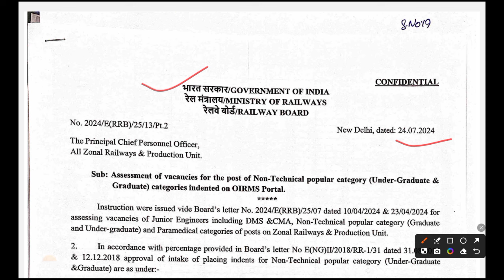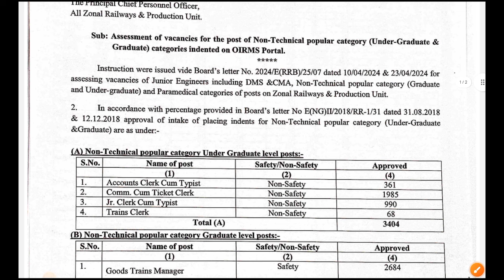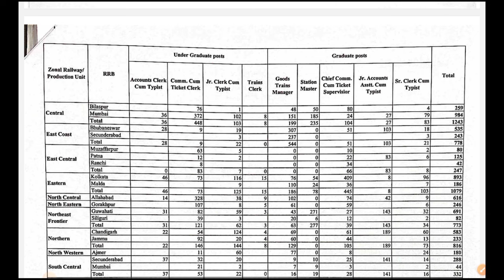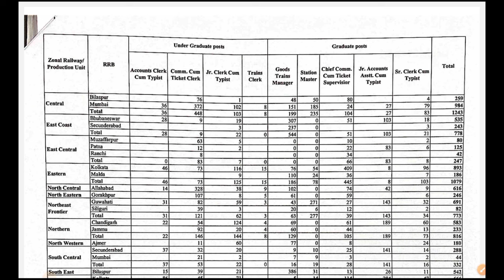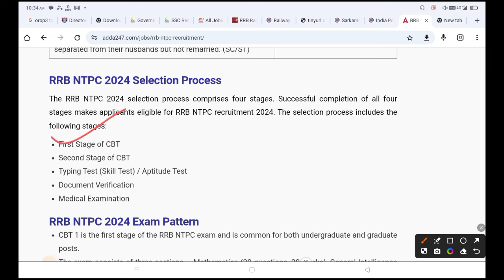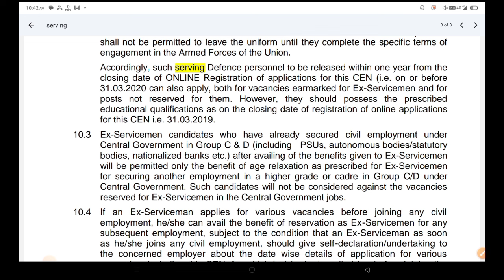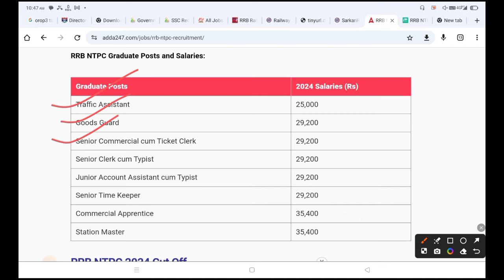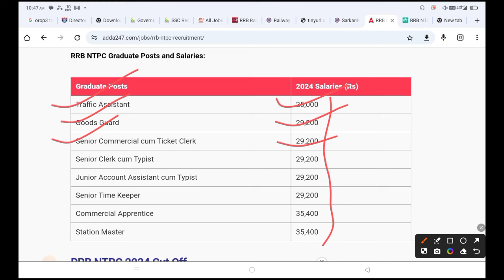भारतीय रेलवे में पूर्व सैनिकों की भर्ती | Indian Railways Recruitment 2024| Railway bharti |Esm jobs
OROP
OROP2
OROP PANSION REVISION
OROP Arrears
Govt letters
ECHS Recruitment
AWPO Recruitment
Security Vacancies
DGR Vacancies
Paramilitary force
🙏🙏व्हाट्सएप ग्रुप ज्वाइन करें नोटिफिकेशन और लेटेस्ट पीडीएफ के लिए ,लिंक नीचे दिया गया है☑️ Join WhatsApp Group 🙏🙏

आप हमारे चैनल में जाकर के विभिन्न प्रकार की नौकरी समाचार देख सकते हैं, नौकरी पा सकते हैं और हर job से अपडेट रह सकते हैं